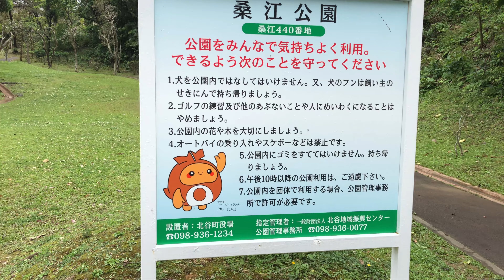A Peaceful Little Park in Chatan, Okinawa 沖縄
While on the way home from a walk the other day, I figured I'd cut through Kuwae Park here in Okinawa and share it with you all.  There are few little worship sites within the park, as well as a tower and play park.  The video would be much more stable had I brought the GoPro along, but I only had a phone on me at the time...